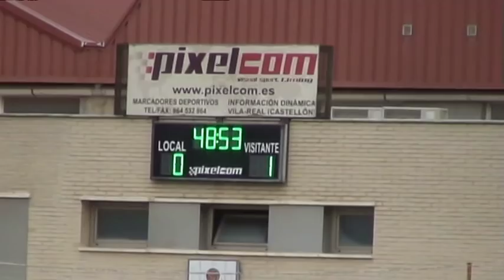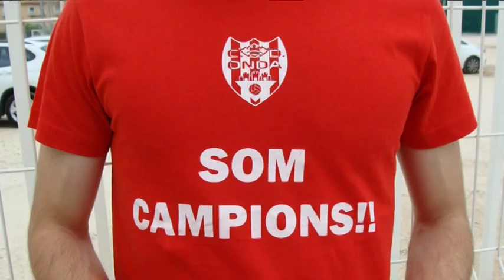Alboraya 0 3 CD Onda Supercampeones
Resumen del partido disputado en Alboraya entre el equipo local y el CD.Onda . Duelo a muerte con mucha deportividad . El Alboraya necesitaba ganar para salvar la categoría y el Onda para ser supercampeón de liga . Tras una primera parte de tanteo y control , los visitantes impusieron su juego , en la 2º parte ,  y nos brindaron 3 magníficos goles . Felicidades equipo y ahora toca centrarse en la promoción